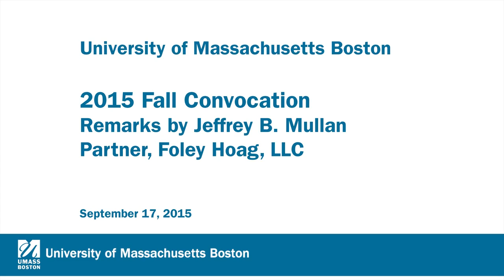Fall 2015 Convocation: Remarks by Jeffrey B. Mullan: Partner, Foley Hoag, LLC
Fall 2015 Convocation:
Remarks by Jeffrey B. Mullan:  Partner, Foley Hoag, LLC

Mr. Mullan gave a talk titled "The Physical Environment and Human Development" on September 17, 2015, the transcript of which is below.

The video begins with Provost and Vice Chancellor for Academic Affairs Winston Langley's introduction.

Thank you Provost.

Students, faculty, Chancellor Motley, University administrators, distinguished guests, and friends of the University of Massachusetts, thank you for inviting me to speak with you this morning. I am honored to join you at the 2015 Convocation.

Let me offer a special thanks to Chancellor Motley and his team for all they do in such an enthusiastic way for this campus and our community. I see David Terkla and my friend, Steffi Hartwell, in the audience. They were most responsible for my being here. I also want to acknowledge and thank my good friend and colleague on the Board of Trustees, Dick Campbell, for being here and for all he does for the University. For those who are not aware, Dick and his wife established the Chrystal Campbell Scholarship Fund in memory of Chrystal, who tragically lost her life in the marathon bombings. Dick is a tireless advocate for the University and for this campus in particular, and is the Chair of the current capital campaign that has raised $57M dollars to date. Thanks, Dick, for all that you do. Lastly, I want to give a public acknowledgement to your Student Trustee, Nolan O’Brien who time and time again has done such a wonderful job representing the students of the University and this campus. Thank you, Nolan.

When I was asked to speak with you at this event, I was reminded of the 1992 Vice Presidential debate between Admiral James Stockdale and Al Gore, then a United States Senator from Tennessee. Stockdale, a decorated Navy Vice Admiral, Vietnam Vet, Medal of Honor winner and former prisoner of war, found himself on the ticket that year with Independent candidate Ross Perot. Despite a lifetime of experience, at the time of the debate, he was new to the politics and was an unknown to most of America. When he appeared on television that evening, his first words to those watching, words that defined, and still define, his introduction to much of America, where “Who am I? Why am I here?” They were words that, all these years later, I recall as honest, humbling, and decidedly un-political made at a time when Admiral Stockdale was involved in perhaps the most political event in the world. It occurred to me that, when you received your invitation to this event, many of you would say, “Who is He? And Why is he here?”

From the gracious introduction you heard from the Provost you know a little bit about who I am. I will get to why I am here in my remarks. But what I really want you to think about and to ask that you consider this morning, this academic year, and indeed to continually ask yourselves as you pursue the rest of your lives, is Who are YOU and Why are YOU Here?

Today, we discuss the physical environment and human development. More specifically, I want to talk with you about YOUR physical environment and YOUR human development. They are, of course, related concepts that deserve discussion in a common dialogue.

Both speak to the investments we choose to make. In the case of the physical environment, the investments include those made in our infrastructure and, best known to all of you, our campuses. In the case of human development, the investments are made in ourselves. And the investment choices we make in one impact the results in the other. That’s because our choices, of course, are based on our values - in the case of our physical environment the values we have as a community and in the case of human development, the values we have as individuals.

Rarely does any one choice have, for us either as a community or as individuals, a lifelong impact, although sometimes that is the case. Those forks in the road moments, while memorable, are rare. More often, it is a series of decisions, made over a long period of time, the arc of our lives, if you will, that shape who we are and where we are. It has been that way in my life and perhaps in yours as well. Understanding that, knowing when those forks in the road come, and staying true to your values when we consider the choices to be made is critically important to the results we realize.

It is also that way in the business of transportation that I am in, and it is that way here at the University of Massachusetts at Boston. We, therefore, must be mindful of those values as we, and you specifically, consider the people that you are and the reasons you are here. ...